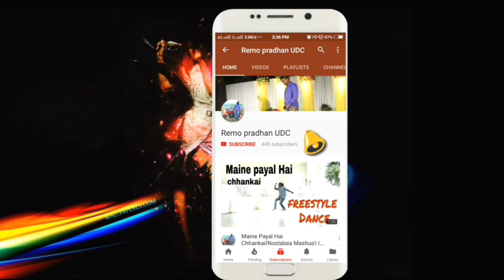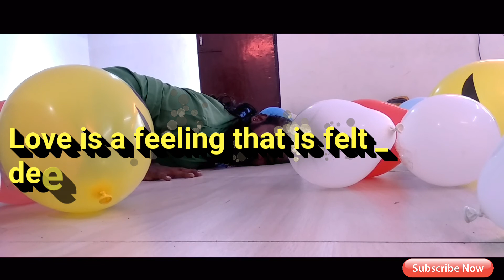DANCE COVER Bahut Pyar Karte Hain - Unplugged Cover | Siddharth Slathia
Hello dosto
Remo Pradhan UDC

Thanx

Cover Credits

Vocals and Piano - Siddharth Slathia
DOP - Shlok Hassanandani

Song: Bahut Khubsurat Hai Mera Sanam
Movie: Aabshar (1978)
Singer: Mehdi Hassan
Lyrics: Taslim Fazli

Singer: S P Balasubramaniam, Anuradha Paudwal
Lyrics: Sameer
Movie: Saajan (1991)
Starring: Salman Khan, Sanjay Dutt, Madhuri Dixit

Follow on sunking bawa in instagram
mr_sunking_bawa